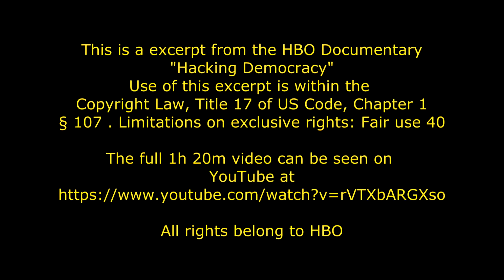Does Your Vote REALLY Count?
Has the Presidential election already been decided? Can it be decided before, during or after people vote?  Why won't Dibold, or any electronic election balloting equipment software company,  release the program to election ballot counting?
Do we need to go back to the paper ballot?